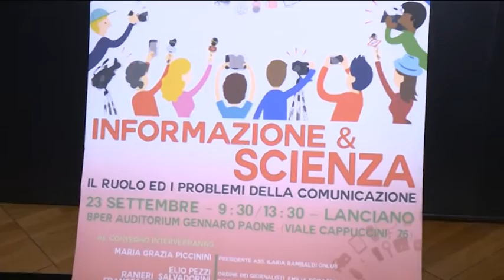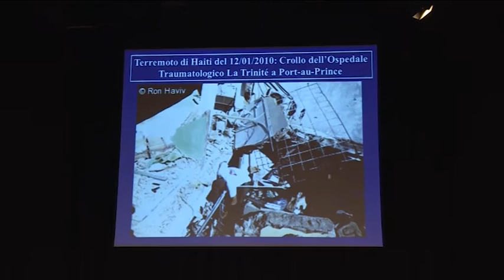Premio Ilaria Rambaldi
Si è conclusa con la premiazione dei vincitori dei concorsi, e con un convegno sulla prevenzione delle catastrofi, il premio Ilaria Rambaldi, organizzato dall’omonima onlus presieduta da Maria Grazia Piccinini e dedicato alla memoria della studentessa lancianese che ha perso la vita nel terremoto dell’Aquila del 2009